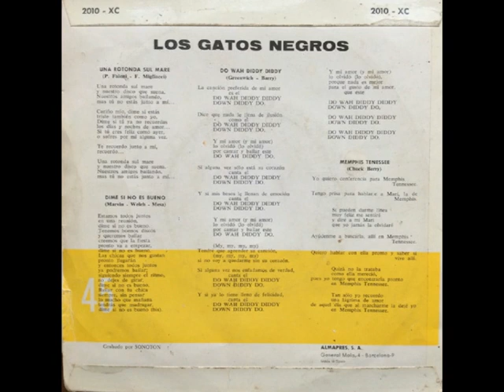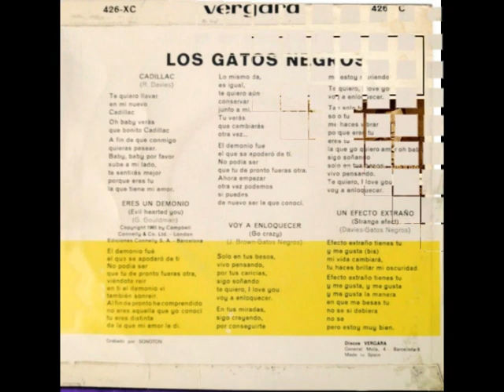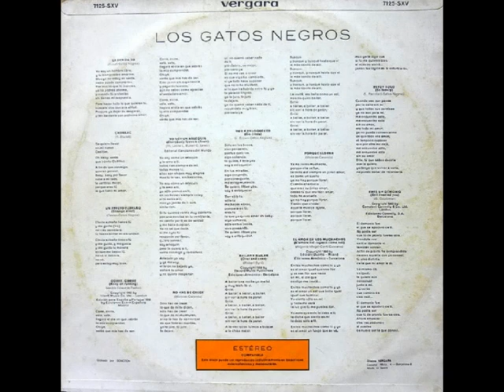LOS GATOS NEGROS - Tiggy (1969)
El conjunto tuvo su origen en los escarceos musicales de dos chavales que acababan de comenzar sus estudios universitarios en 1958: Ernesto Rodríguez y Manuel Sanfeliú. Debutaban al año siguiente con el extraño nombre para su época de Catch as Catch Can en el Paraninfo de la Universidad de Barcelona, que por entonces estaba en la Plaza de la Universidad. Actúan después en colegios mayores y en el Salón Rosa. En el verano de 1960 pasan todo el verano en un hotel de San Pol de Mar. Al verano siguiente actúan en Calella. Para entonces el grupo ha crecido con la incorporación de Javier Rabassa. Pero en 1961 van a ocurrir varias cosas determinantes: el grupo cambia su nombre al de Los Gatos Negros y entran dos músicos procedentes del conservatorio con sólidos estudios musicales, el pianista Carlos Maleras y el trompetista (después transmutado en guitarrista) José María Mesa. Tras el verano en Calella, Rabassa deja el grupo y es sustituido por Piero Carando, que procedía de Los Pájaros Locos, donde había coincidido por un breve espacio de tiempo con Ernesto, que había hecho la suplencia del batería.

En ese momento un joven productor llamado Alain Milhaud les conoce en una actuación y les ofrece fichar por Belter. Grabarán un primer EP en dos pistas; una para los instrumentos y otra para las voces, utilizando el cuarto de baño para añadir un cierto efecto de reverberación. “What’d I Say / The Locomotion / Speedy Gonzales / C’mon Everybody” (Belter, 1962) les proporciona un moderado éxito local. Se convierten en asiduos de El Pinar, un gigantesco garaje en Montjuich que se vaciaba de coches los domingos para promover actuaciones de rock. Allí coinciden con los grandes conjuntos locales de su tiempo: Los Sirex, Los Mustang, Lone Star y muchos otros. En 1963 graban un nuevo disco para Belter. Precisamente en una actuación en El Pinar les conoce Ramón Segura, cazatalentos de Vergara. Abandonan su vieja marca atraídos por un mejor contrato con Vergara, que en un primer momento los pasa a su sello subsidiario Marbella, donde también hacían por esas fechas sus primeras armas otros emblemas musicales como Los Salvajes o Álex y Los Findes. La profesionalización del grupo es un hecho. Alguno prefiere terminar sus estudios y abandona el proyecto: Los Gatos Negros quedan reducidos a cuarteto con Ernesto Rodríguez (batería), Carlos Maleras (órgano), Piero Carando (bajo) y José María Mesa (guitarra). El asunto de cantar andaba repartido: Piero se encargaba de las baladas, mientras Carlos y Ernesto se encargaban del rock and roll.

En Marbella hacen en 1964 dos EP sensacionales con versiones de fuerza electrizante de temas como “Memphis Tenesee”, de Chuck Berry, “Do wah diddy diddy” de The Manfred Mann, “Hippy hippy shake” de The Swinging Blue Jeans y varios temas beatle. Sus discos se venden muy bien y aparecen en los programas televisivos que Arthur Kaps dirigía en directo desde el Teatro de Hospitalet.

Viven su mejor momento. Sus directos son atronadores. Junto a sus amigos Los Salvajes se ganan justa fama de demoledores. Nadie hace rock and roll y rhythm and blues como ellos. Los arreglos de Carlos Maleras no se conforman con copiar canciones foráneas, sino que las adapta al sonido personal de la banda, un sonido que debe mucho al órgano eléctrico de Carlos. En 1965 José María Mesa deja el grupo para ser sustituido por Quique Tudela. Con él y su guitarra conectada a un pedal fuzz van a grabar en el salón del Orfeón Graçien, uno de los mejores LP de la música española de los 60. Auténtico mod made in Spain. De “Los Gatos Negros” (Vergara, 1966) se extrae el EP: “Cadillac / Un Efecto Extraño / Eres un Demonio / Voy a Enloquecer” (Vergara, 1966) con el que ascenderán a los primeros puestos del hit parade nacional. Piero, Carlos y Ernesto se estrenan de forma seria como autores y “Cadillac”es seguramente la pieza garajera más representativa de la música española. Una auténtica canción para enmarcar.

. Entre tanto, ha habido cambio de bajista, entrando Frank Andrada, que procedía de los por entonces desconocidos, Los Albas. También se jugarán la baza de compositores con dos temas de Carlos, auténtico showman y líder del grupo: “Jugando al Amor / Ángela” (Vergara, 1967).  Carlos Maleras fue uno de los mejores músicos de la década. Requerido por los principales grupos nacionales como Los Bravos, que le pusieron delante un cheque en blanco para que se convirtiera en el sustituto del fallecido Manolo. Pero Carlos, fallecido en el año 2000, jamás quiso ni oír hablar de abandonar Los Gatos Negros. Años más tarde, Piero también nos dejaría para siempre.

Durante el verano de 1969 actuaron en el Club Play Boy de San Antonio Abad, en Ibiza, o una gira que hicieron por Suecia y Dinamarca. Los dos últimos y poco conocidos singles los grabarán bajo el reducido nombre de Los Gatos. En 1970 echarán el cierre.